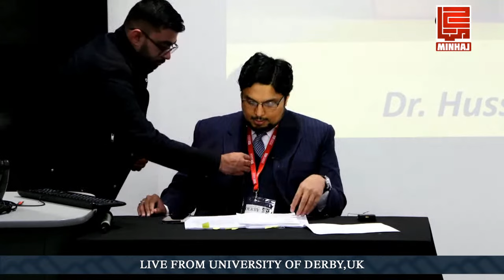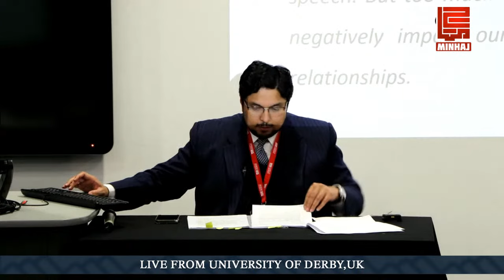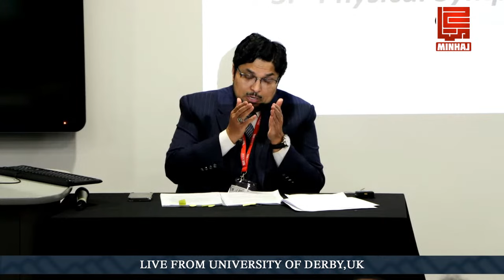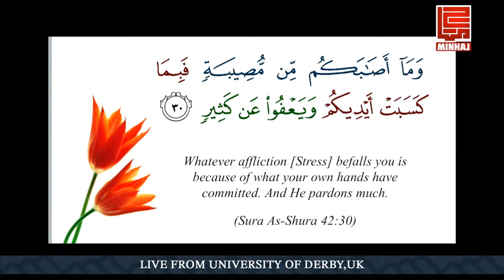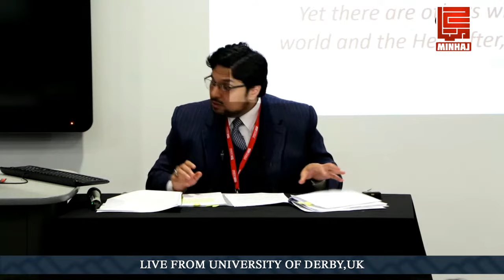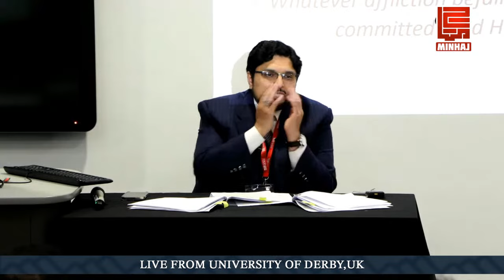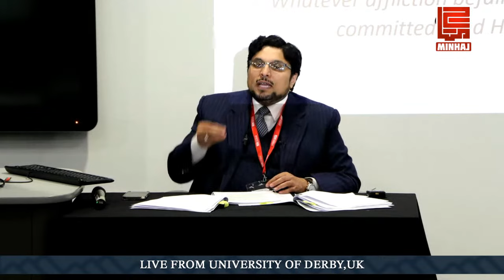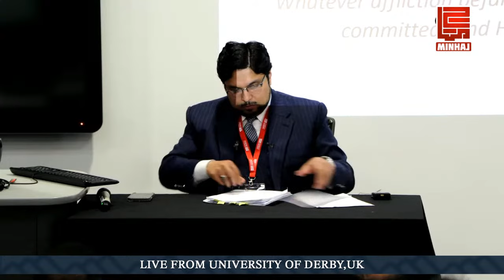University of Derby | Lecture | Prof Dr Hussain Qadri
University of Derby
Lecture
Finding Inner Peace
Stress Management in Daily Life
Insights from the Quran and Sunnah
Prof Dr Hussain Mohi-ud-din Qadri
President Minhaj ul Quran International